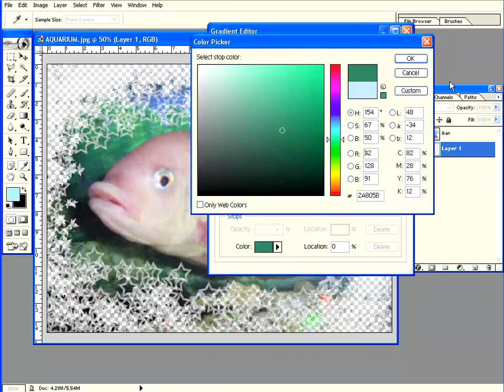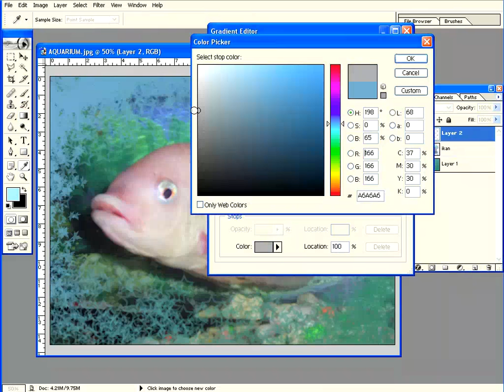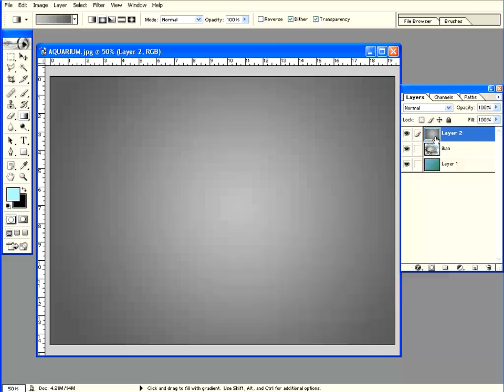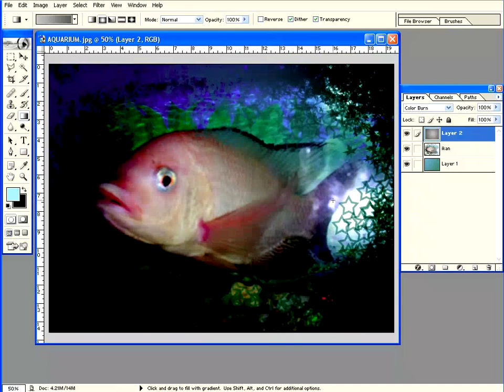Photoshop Tutorial Paket Dasar 07 Gradient Eraser